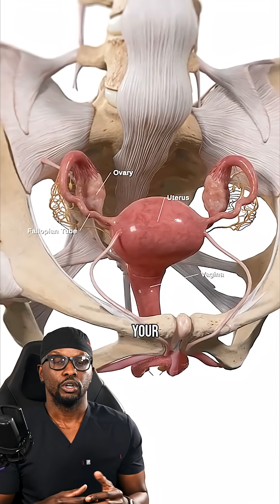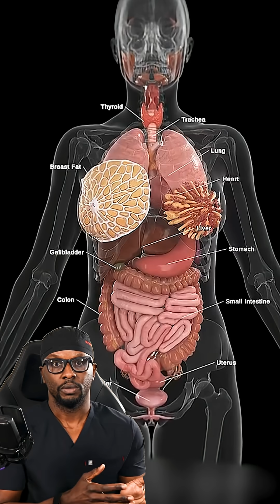Is This Bloating or Your Uterus? 🤔🩺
Is Your Belly Bloating or Something Else? Women’s Health Explained

This reaction video discusses an important message about how incredible the uterus is, while also clarifying common misunderstandings about bloating. While the uterus is a vital and powerful organ, persistent or new abdominal bloating is often related to digestion or hormones and sometimes can signal conditions like fibroids, adenomyosis, or endometriosis.

Understanding women’s anatomy helps reduce shame, improves body awareness, and empowers people to know when symptoms are normal and when they should be evaluated. Women’s health deserves clear, accurate conversations.

Educational content from a family medicine doctor.

uterus anatomy
women’s health education
abdominal bloating
pelvic pressure
uterine fibroids
adenomyosis
endometriosis
menstrual health
hormonal bloating
women’s anatomy explained